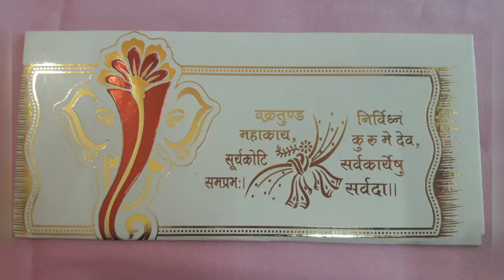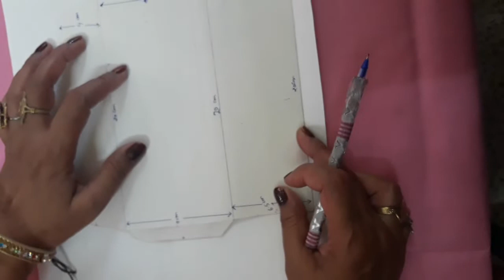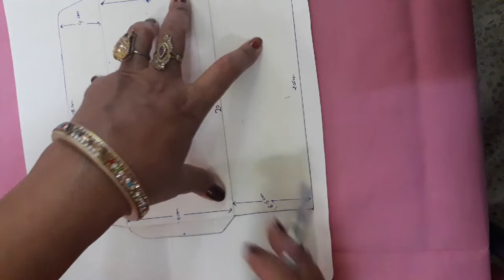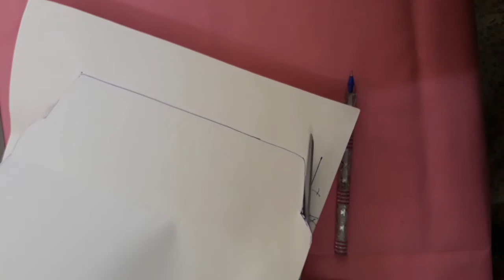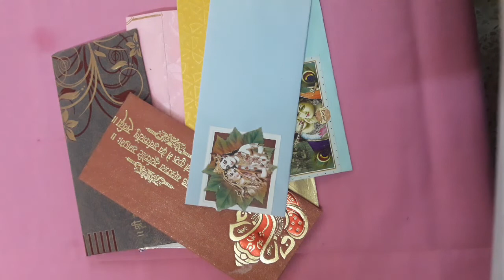Best DIY use of wedding cards|| part:- 2